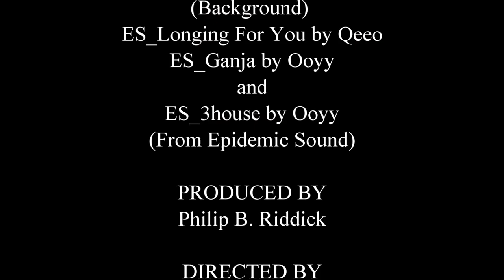The Pressure of Being a YouTuber (Casey Neistat, Elle Mills, Roberto Blake)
This Video is adding to the conversation started by Roberto Blake and Casey Neistat about The Pressure (Struggles) of Being a YouTuber.

If you want to increase your income OR to help me get home to my family permanently, check out this link!

If you want to improve your channel , subscribers base and watch time click this